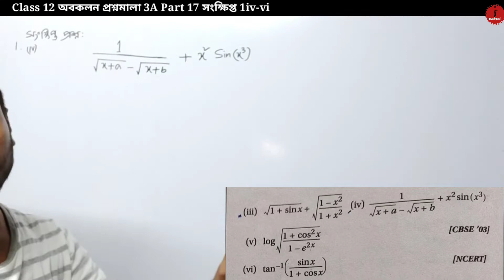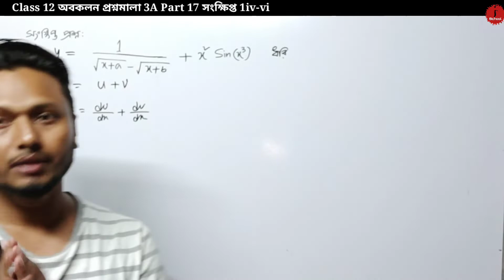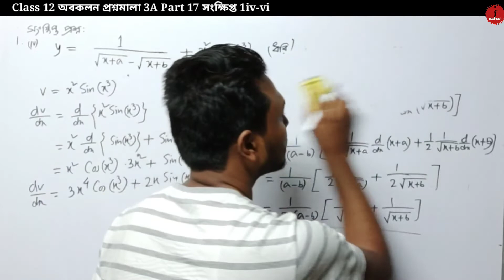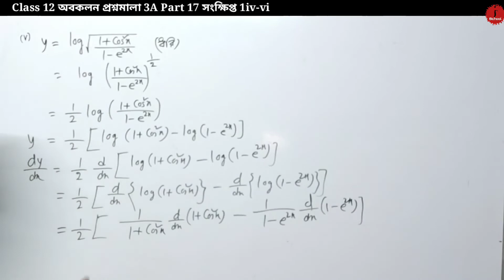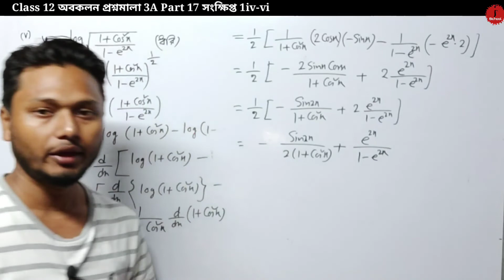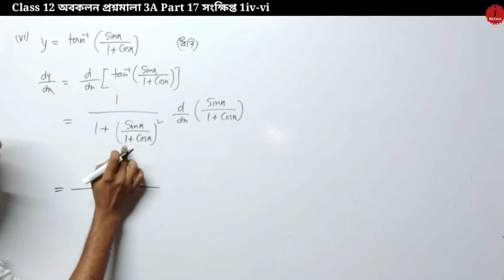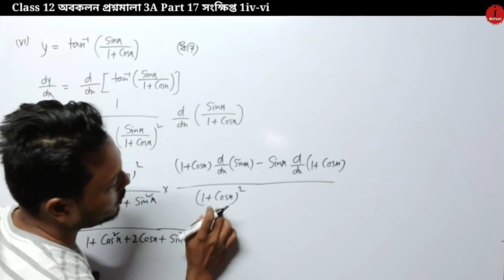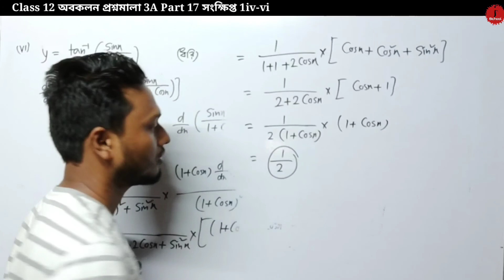Differentiation অবকলন প্রশ্নমালা 3A Part 17 সংক্ষিপ্ত 1iv-vi Class 12 sn dey